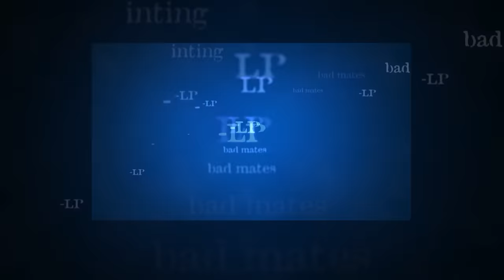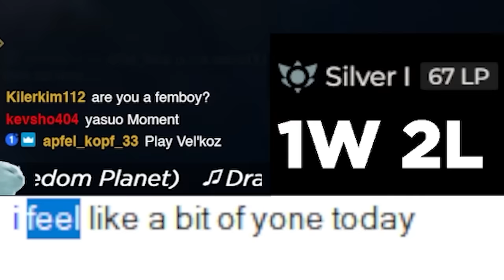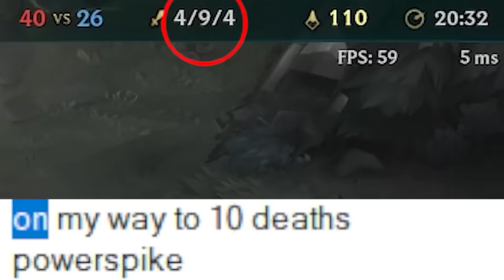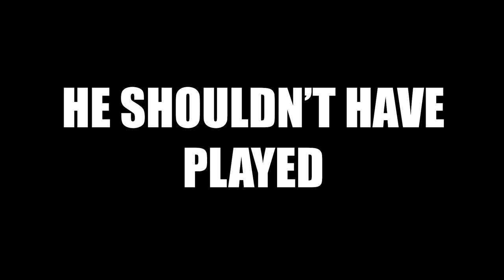DON'T ACCEPT!!! IT'S LOSERS QUEUE!!!